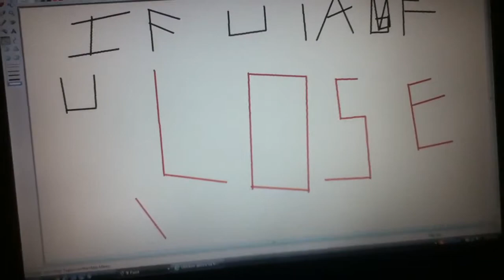IF U LAUGH U LOSE 1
U gunna laugh